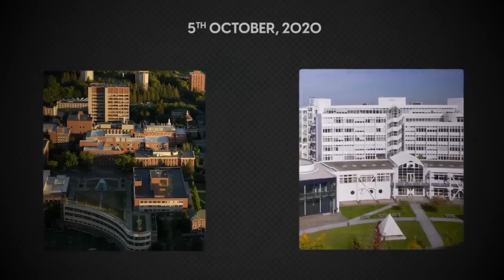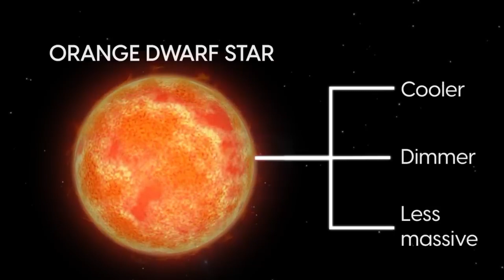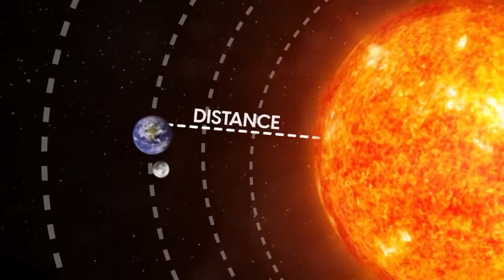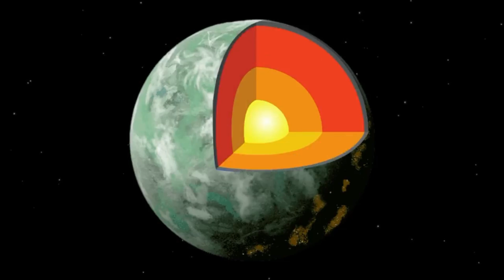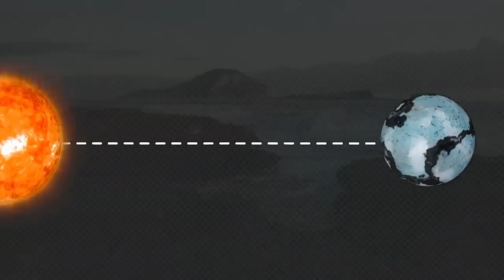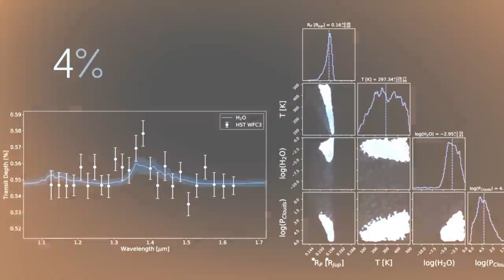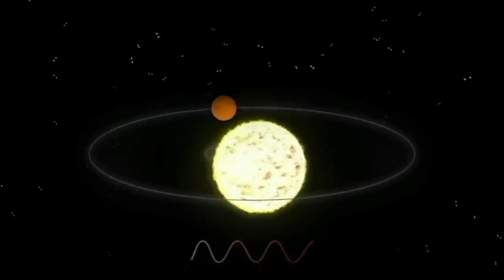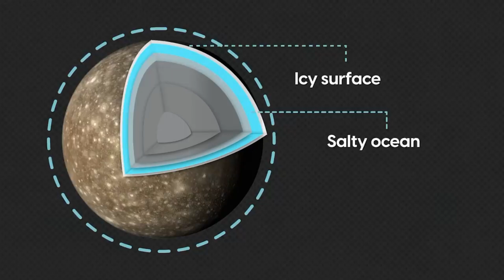amazingly Rare planet of the universe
1.
2.
3.
4.
5.
6.
7.
8.
9.
10.
11.
12.
13.
14.
15.
16.
17.
18.
19.
20.